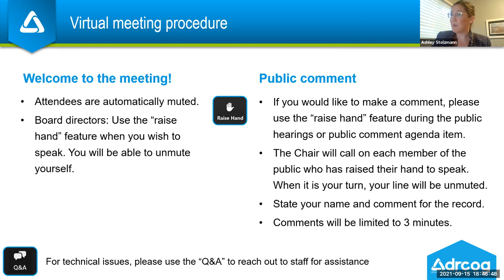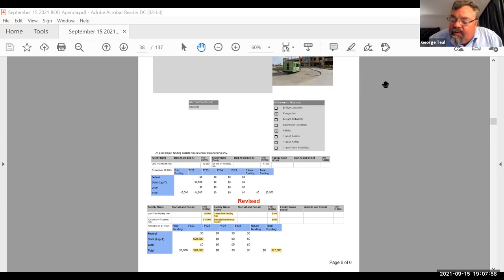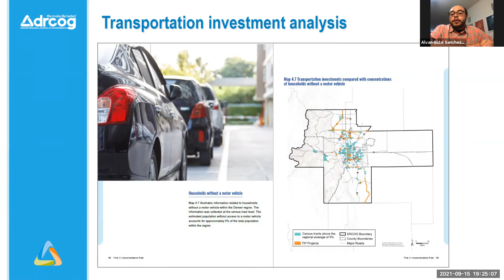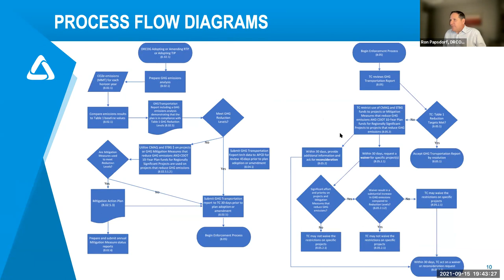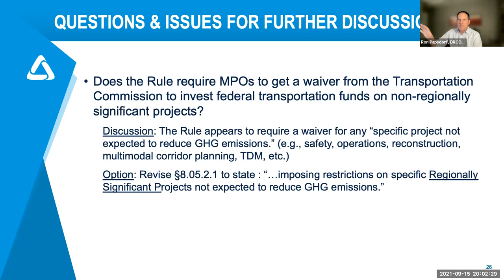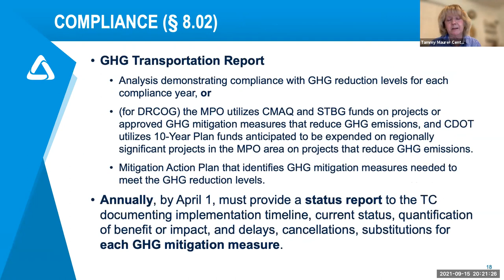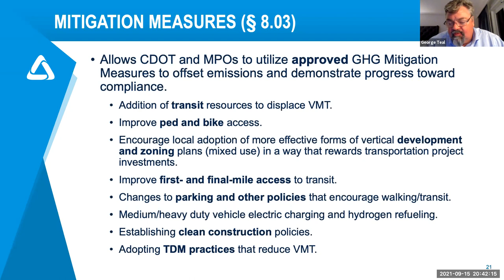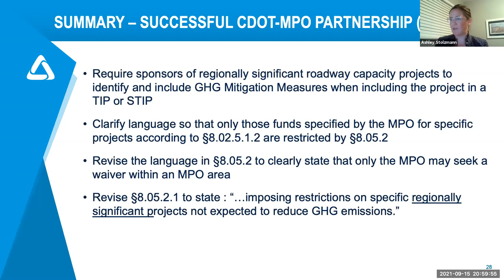Sept. 15, 2021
The complete audio and video recording of the DRCOG Board of Directors meeting held virtually on Sept. 15, 2021.